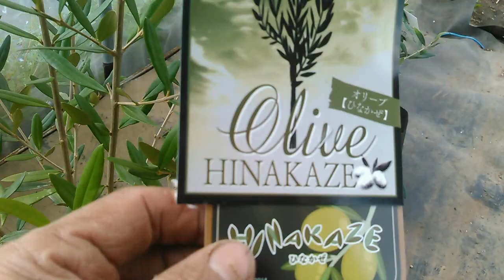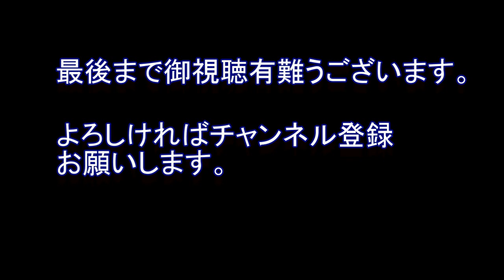オリーブひなかぜの挿し木 正式なやり方をしたつもりが、、19.3.23_olive_sashiki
こんにちは！新しい品種のひなかぜを挿し木します。正式な挿し木のやり方をしたつもりが、まちがってました！笑
詳しくは「安心野菜★熊本ベース」でどうぞ↓